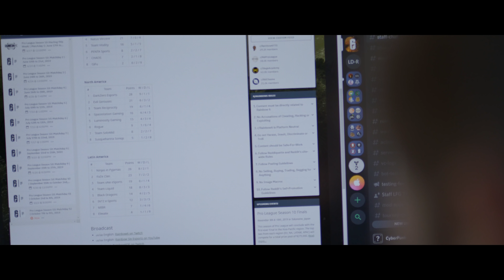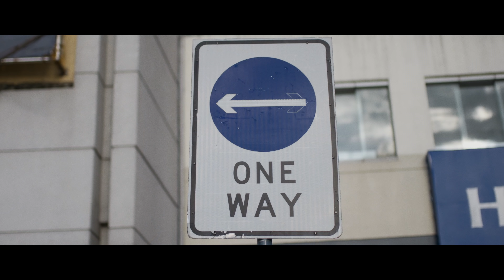Rainbow Six Siege: LrdKeren Commendation - Behind the Siege - Ubisoft Game (4K) (2160p)